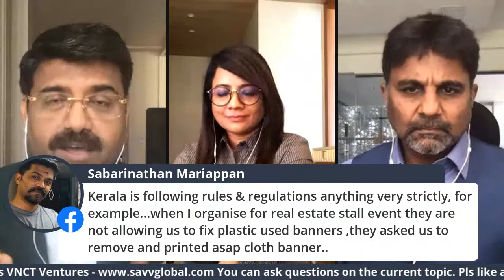Kerala lessons.2.World view on Corona crisis.With Agnelorajesh Nagu and Geetha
We look forward to your questions related to the topic of lessons learned from Kerala and also on the topic of the world view on the covid scenario current crisis.